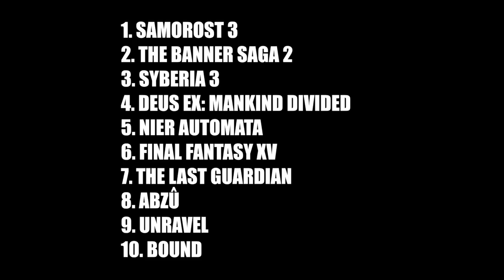Najbardziej oczekiwane albumy w 2016 według redakcji gamemusic.pl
Zapraszamy do zapoznania się z materiałem wideo, w którym zobaczycie przygotowaną przez nas listę dziesięciu najbardziej oczekiwanych ścieżek dźwiękowych roku 2016 według redakcji gamemusic.pl.